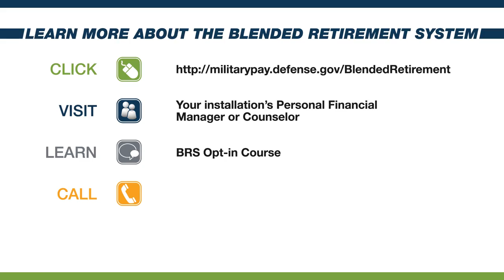Legacy, Blended Retirement Systems Both Feature TSP Portability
In this video, AskRobyn explains that under both the legacy and blended military retirement systems, your Thrift Savings Plan account is portable, which means you can take it with you when you retire or separate.